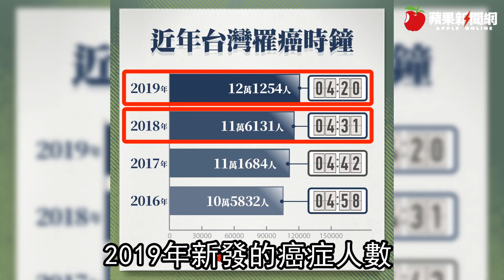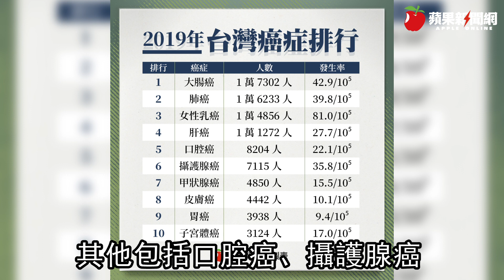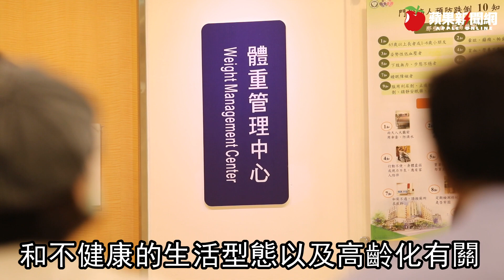再快轉11秒！每4分20秒1人罹癌 連14年「癌王」是它 | 台灣新聞 Taiwan 蘋果新聞網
衛福部國健署今(1/13)公布最新的癌症登記報告，2019年台灣新發癌症人數為12萬1254人，比2018年增加5123人，其中十大癌症依序為，大腸癌、肺癌、女性乳癌、肝癌、口腔癌(含口咽、下咽)、攝護腺癌、甲狀腺癌、皮膚癌、胃癌、子宮體癌，與2018年順序完全相同，大腸癌已連續14年蟬聯十大癌症之首。

【再快轉11秒！每4分20秒1人罹癌　連14年「癌王」是它】